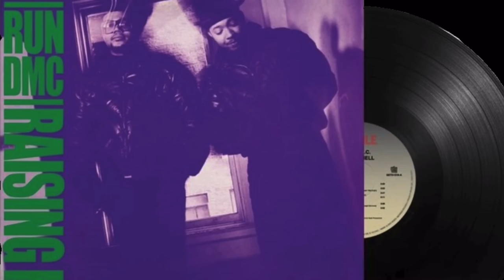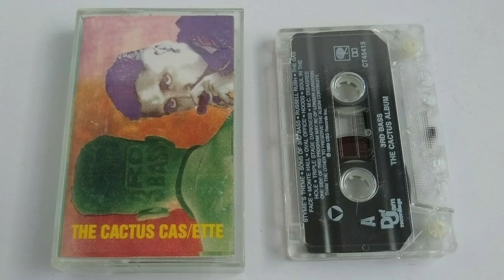3rd Bass The Other Rap Group You May Have Forgotten.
My profile on one of hip hop’s most influential rap groups of the golden age.